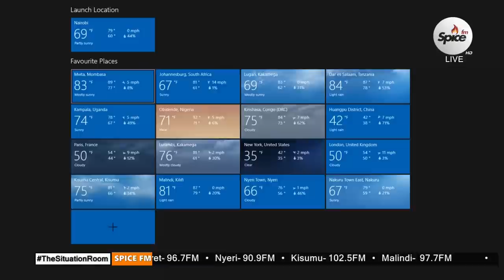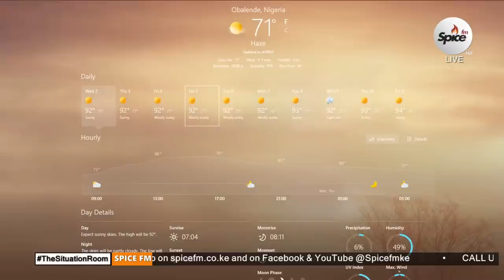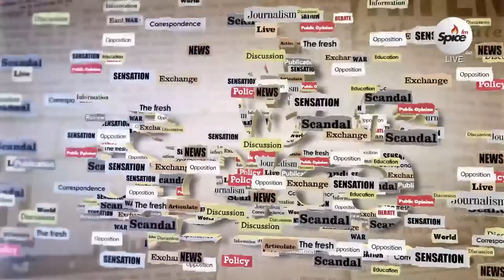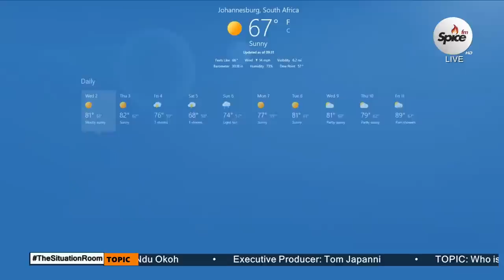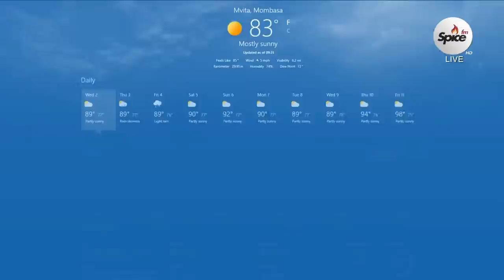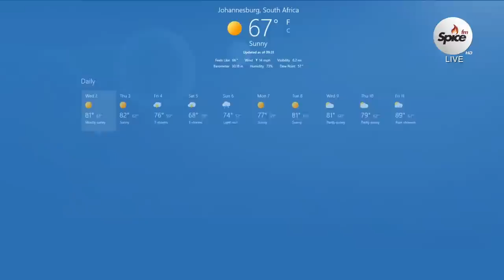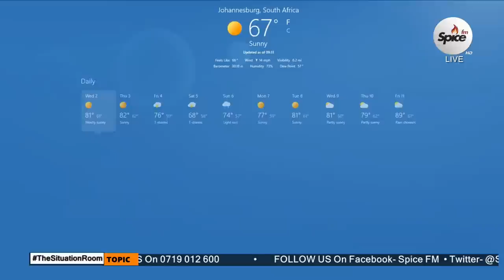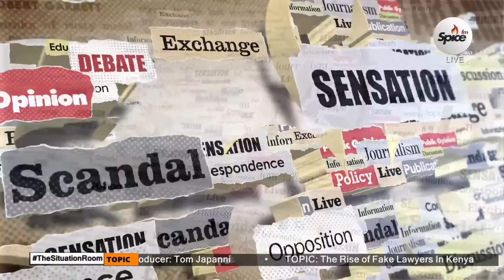SpiceFm Live Monday 16.10.2023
This is the Situation Room, Kenya's Biggest Conversation!
Hosts: Eric Latiff,  Ndu Okoh, CT Muga ,Producer :Mumbi Njoroge.Executive Producer,Tom Japanni.

Catch Spice FM in Nairobi on 94.4 • Mombasa 87.9 • Nakuru 96.0 • Eldoret 96.7 • Nyeri 90.9 • Kisumu 102.5 • Malindi 97.7.